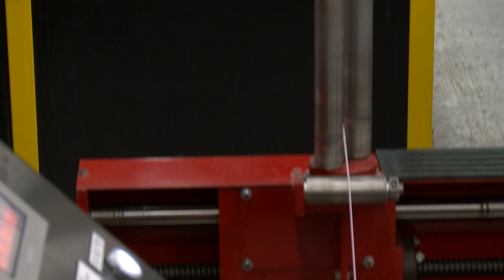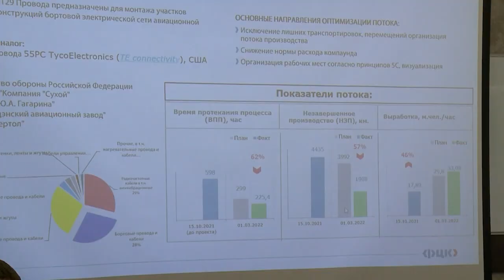«ОКБ КП» ждут новые перспективы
Особое конструкторское бюро кабельной промышленности вскоре может войти в федеральный список системообразующих производств страны. Более 60 лет «ОКБ КП» было одним из крупнейших предприятий округа, но теперь его ждут новые перспективы. Результатами многолетней работы коллектив конструкторского бюро поделился с главой округа Юлией Купецкой. (12+)